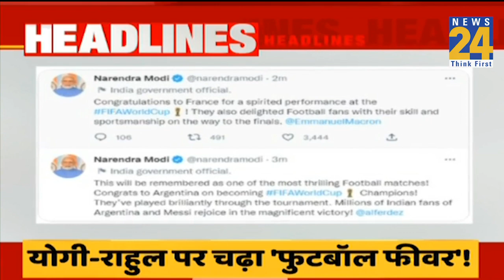7 AM News Headlines | Hindi News Latest News Top News Today's News | News24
7 AM News Headlines | Hindi News Latest News Top News Today's News | News24